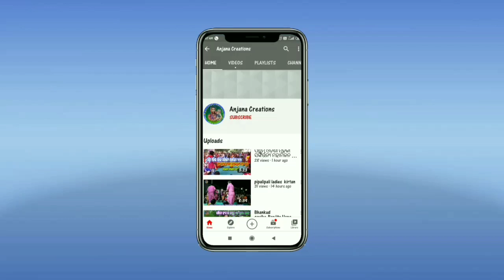Putra Saba Kandhe Bohi//Jatla Srigida Mahila Kirtan//@ Bisalpali(Binka)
ପୁତ୍ର ସବ କାନ୍ଧେ ବୋହି ଜାଉଛନ୍ତି ଶବ୍ୟାରାଣୀ//ଜ ଶ୍ରୀଗିଡା଼ ମହିଳା କୀର୍ତ୍ତନ ମଣ୍ଡଳୀ //ସ୍ଥାନ.ବିଶାଳପାଲୀ (ବିନକା)📞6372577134,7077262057,ଭାବପୂର୍ଣ୍ଣ ଗୀତ